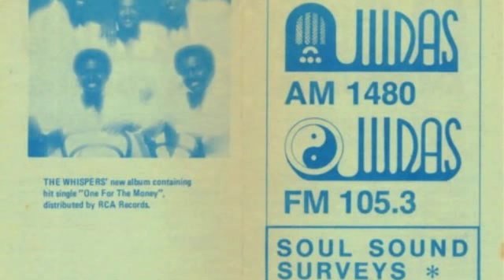WDAS-FM 105.3 Philadelphia - Tony Brown Midnight Transition - June 10 1980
WDAS-FM 105.3 Philadelphia - Tony Brown Transition into New Day - June 10 1980